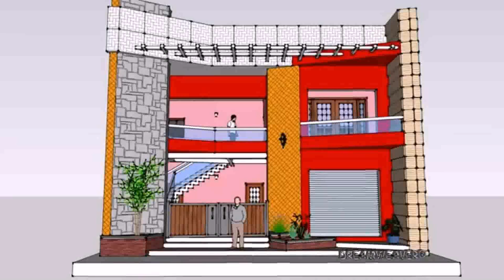Buy Car NY 5% DP